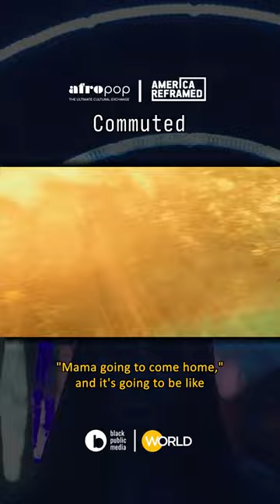Three Life Sentences Away from Her Children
After receiving three life sentences plus 20 years as a first time nonviolent offender, Danielle Metz knew she would be separated from her two young children...but she still had hope of coming home to them.

COMMUTED: After Danielle Metz’s triple life sentence was commuted, she returned home to New Orleans. COMMUTED traces Metz's journey in confronting the wounds of incarceration, and to finding purpose, love and unification with her two grown children. A film by Nailah Jefferson.

AfroPoP: The Ultimate Cultural Exchange is a co-production of Black Public Media and WORLD.

AfroPoP: The Ultimate Cultural Exchange spotlights contemporary stories reflecting the spirit, ingenuity and resilience found among people of the African diaspora. AfroPoP recognizes that nonfiction - and Afro-futurism in particular - has provided a critical tool for Black storytellers to define present and future realities on their own terms, giving Black storytellers the necessary space for new conversations, investigations and observations. By embracing fiction and nonfiction stories, AfroPoP acknowledges that there is no distinction in the power of both genres to offer audiences deep insight into the global Black Experience.